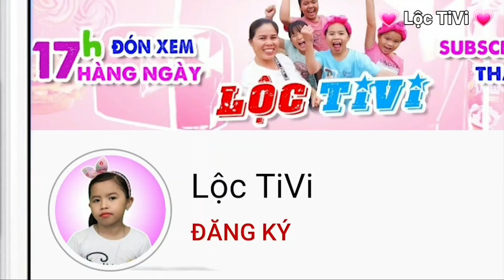🛑 TIN NÓNG: Chuyện Thi giữa Học kỳ | Thông điệp cuộc sống 💗 Lộc TiVi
Chuyện Thi giữa Học kỳ | Thông điệp cuộc sống 💗 Lộc TiVi
FB Lộc TiVi: